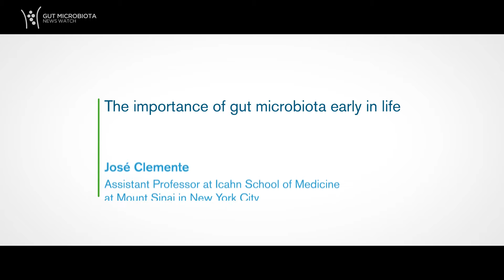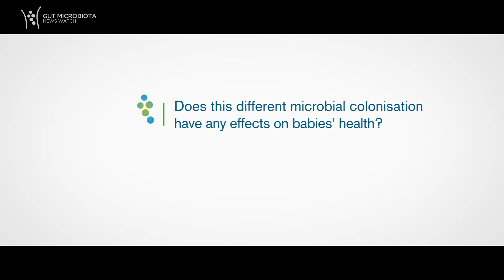GMFH2016 C-Section and early life changes in microbiota, an interview with José Clemente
Interview with José Clemente, researcher and assistant professor at Icahn School of Medicine at Mount Sinai in New York City. He investigates whether we can revert the effects of an abnormal microbial colonisation after, for instance, a C-section. He attended the 5th Gut Microbiota for Health World Summit 2016, held in Miami and we had the opportunity to interview him and talk about the importance of gut microbiota at early life. We hope you enjoy the interview.